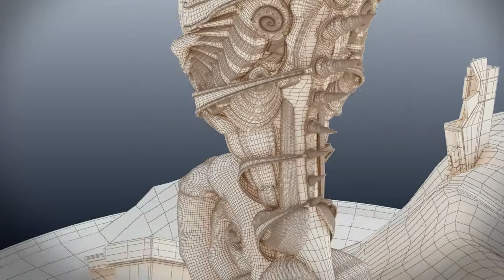Turn-around Hippocampe zoom